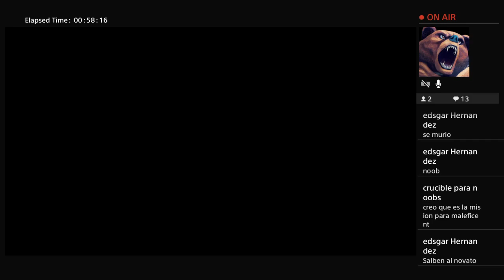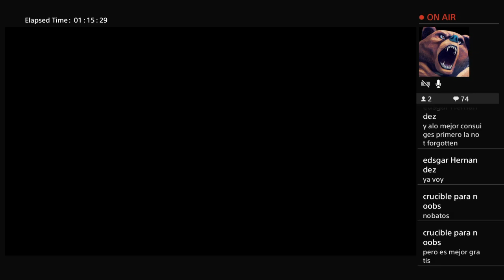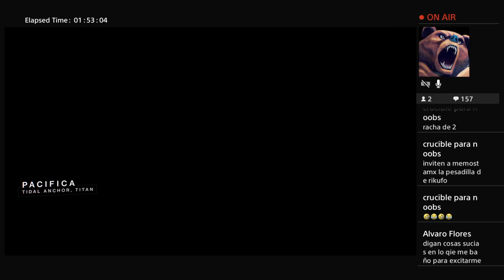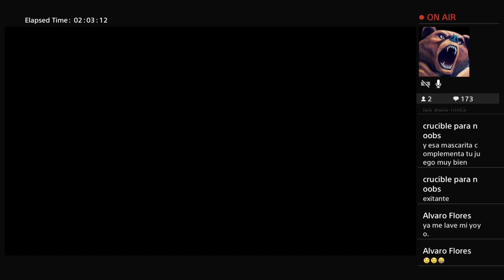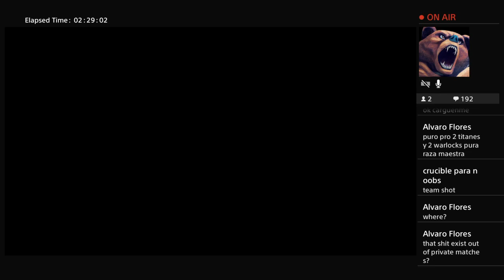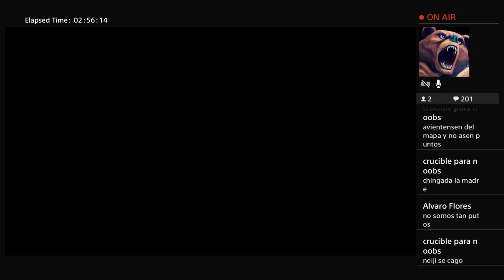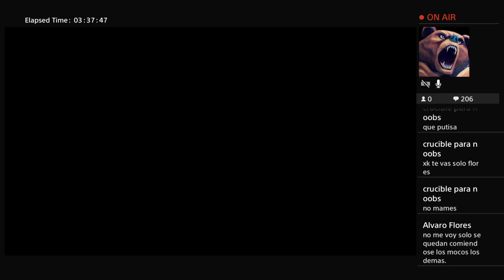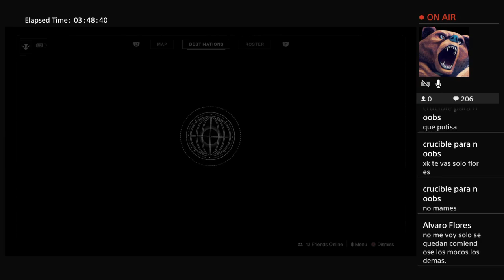D2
hello guys and girls i make some video games videos and sports too im new to this but lets see how this go